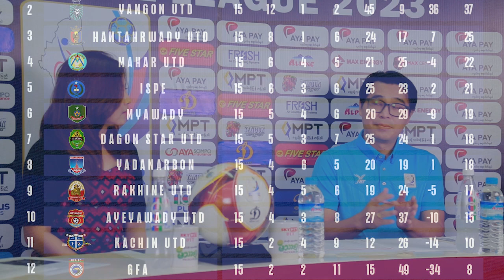Preview GFAvsShanUtd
အဆင့် ၁၂ နေရာက GFA အသင်းနဲ့ အဆင့် ၁ နေရာက ရှမ်းယူနိုက်တက်အသင်းတို့ တွေ့ဆုံမှုပါ။

ပထမအကျော့မှာ ရှမ်းယူနိုက်တက်အသင်းက ၅-၁ ဂိုးနဲ့ အနိုင်ရထားပါတယ်။ ဒီပွဲစဉ်ကို လာမယ့် အောက်တိုဘာ ၂၁ ရက်၊ ညနေ လေးနာရီ၊ သုဝဏ္ဏကွင်းမှာ ယှဉ်ပြိုင်ကစားမှာပဲ ဖြစ်ပါတယ်။

GFA အသင်း၏ နောက်ဆုံးသုံးပွဲရလဒ်
GFA  ၁-၃ ဟံသာဝတီယူနိုက်တက်
ISPE   ၂-၂  GFA
ရတနာပုံ  ၂-၀ GFA

ရှမ်းယူနိုက်တက်အသင်း၏ နောက်ဆုံးသုံးပွဲရလဒ်
ရှမ်းယူနိုက်တက်  ၅-၁ ဧရာဝတီယူနိုက်တက်
ရှမ်းယူနိုက်တက်  ၄-၀  မြဝတီ
ရှမ်းယူနိုက်တက်  ၂-၁  ဟံသာဝတီယူနိုက်တက်